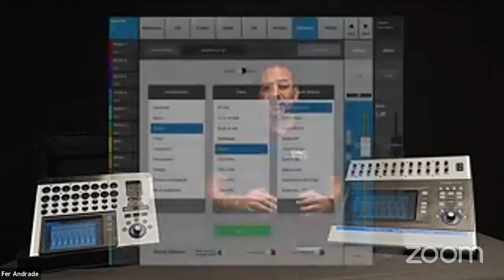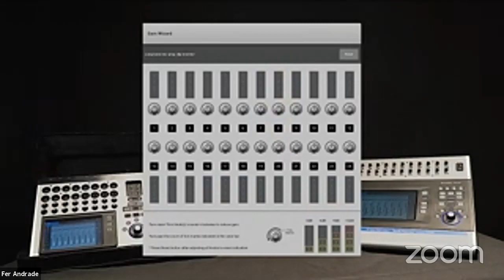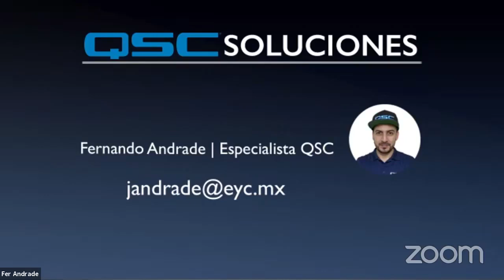SoundCheck Conecta // QSC !! Mezcladoras Inteligentes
RockXMéxico es una plataforma promocional masiva web con más de 16 años de existencia en internet. (since 2004).
Ofrece servicios de: Clases de Música Presenciales o Virtuales de (Bajo, Guitarra, Batería), Renta de Audio (P.a. - Backline), Grabación de Estudio (Grupos, Solistas), Live Session, Prensa. Somos los Creadores del TourSubway en Metro de la Ciudad de México (desde 2010) y actualmente TourRockXMexico en Suburbano Buenavista, Méx.

Sí estas interesado en nuestros servicios ó tienes una banda y quieres participar y/o incluirte en nuestra plataforma masiva promocional anual en Rock X México contáctanos en: